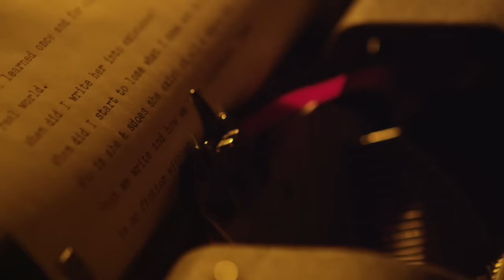Milo Greene - Perfectly Aligned [Official Video]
The official music video for "Perfectly Aligned" by Milo Greene off their self-titled debut album, Milo Greene.

Directed by Chad Huff